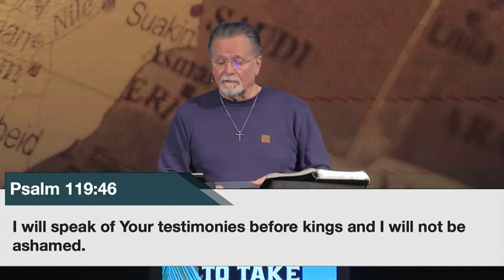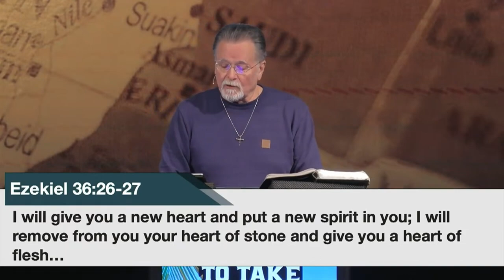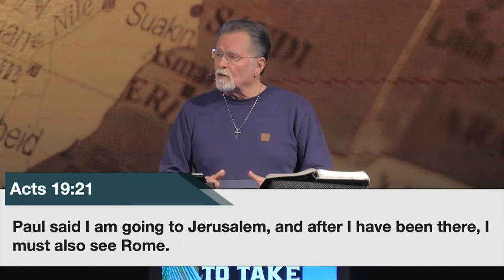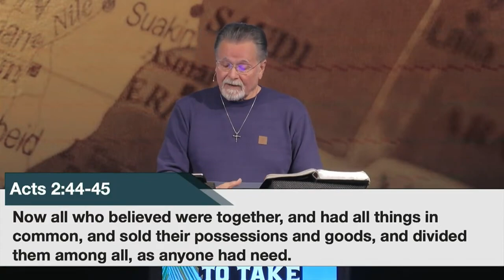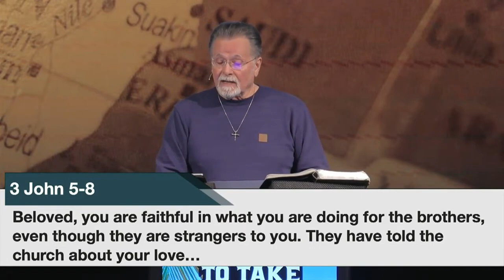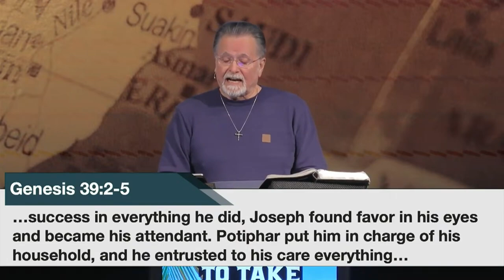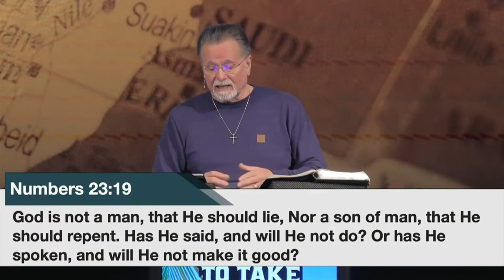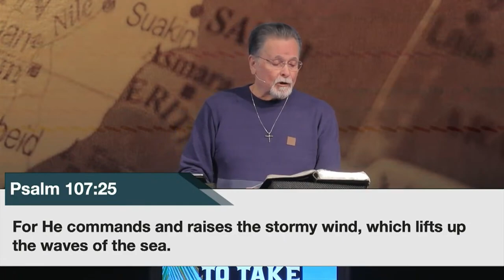Acts 27 | I Urge You to Take Heart 5.19.24